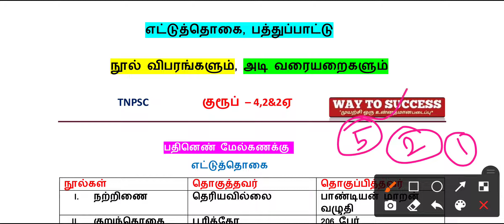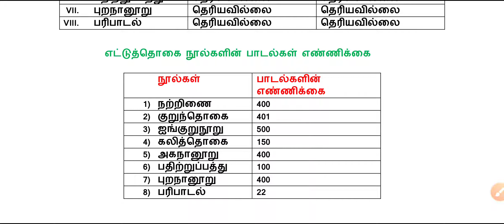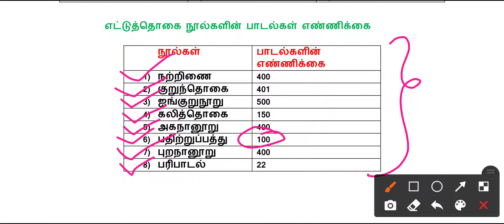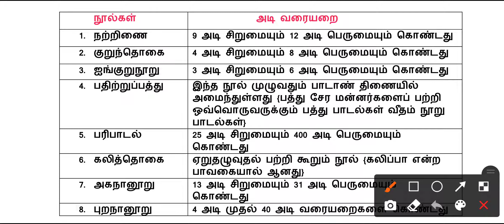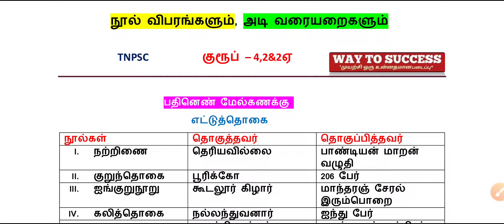TNPSC/Tamil/எட்டுத்தொகை பத்துப்பாட்டு/Way To Success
TNPSC GROUP 2, TNPSC GROUP 4, 4CARE ACADEMY, TNPSC VIDEO CLASS, TNPSC EXAM, TNPSC GROUP 2A, TNPSC GROUP 1, TNPSC VIDEO COURES, TNPSC TEST BATCH